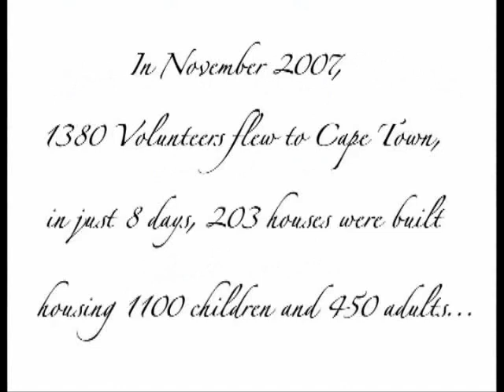Irish Philanthropist of the Year Awards 2007 - Niall Mellon - International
In 2007, the Community Foundation for Ireland's inaugural Philanthropist of the Year Awards named Niall Mellon as the Philanthropist of the Year - International. Niall Mellon was given the International award for his exceptional work in Africa and The (Niall Mellon) Township Trust. The Township Trust has built over 4,302 homes for the homeless in Cape Town. The work carried out has improved sanitation, provided electricity and alleviated the threat of flooding for those living in the area. Through Niall's leadership over 2,000 volunteers have travelled from Ireland to work with the project. The awards aim to recognise extraordinary individuals who have shown outstanding leadership in the area of personal philanthropy and who, through their giving, have made a remarkable difference in bringing about sustainable social change.